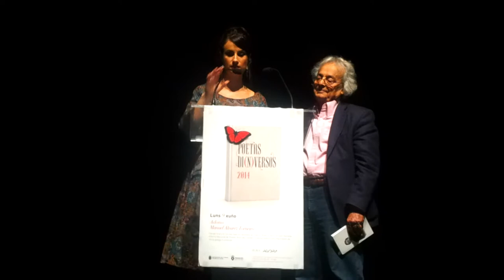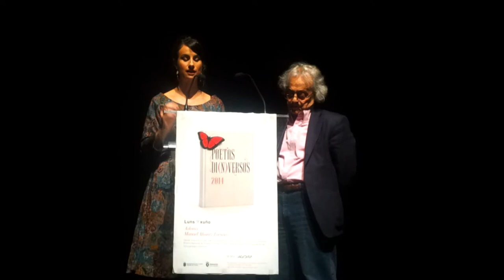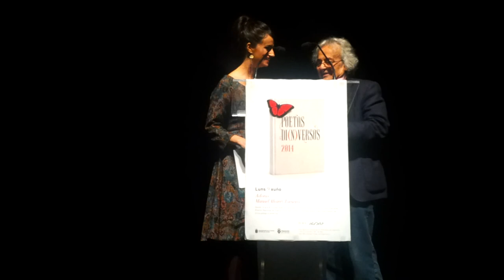Poetas Di(n)versos: Manuel Álvarez Torneiro e Adonis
Encontro dos poetas galego e sirio na Coruña baixo a dirección de Yolanda Castaño.
Gravación e edición de Alfredo Ferreiro.